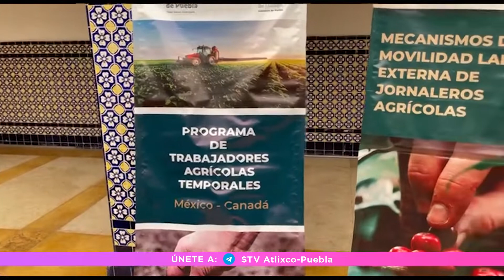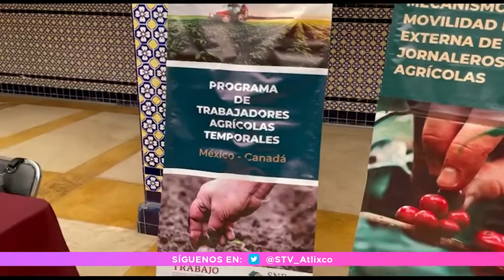CONCLUYE CON ÉXITO JORNADA AL MIGRANTE EN ATLIXCO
La jornada de apoyo al migrante atlixquence se realizó con gran éxito en las instalaciones de palacio municipal, así lo dio a conocer Ana Paola Martínez representante de esta dependencia.